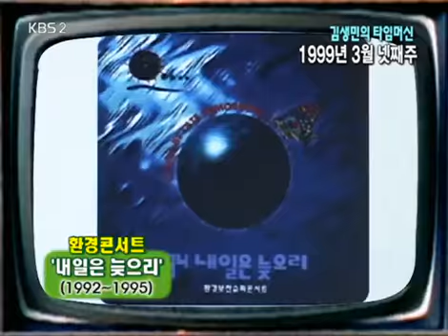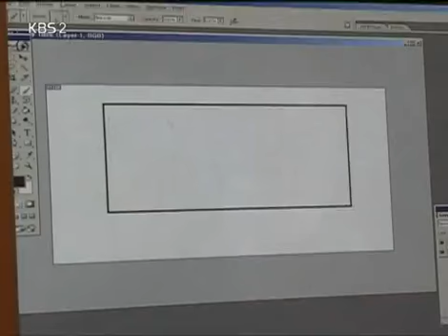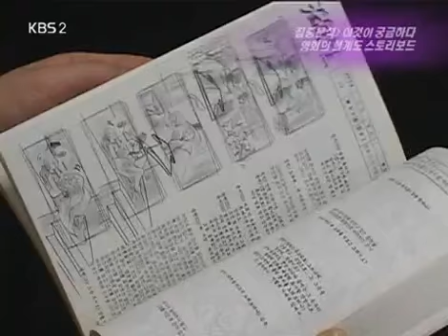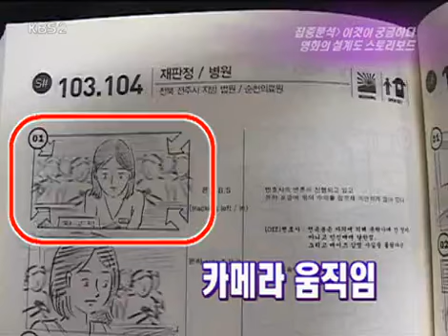Entertainment Report 20080322 #003